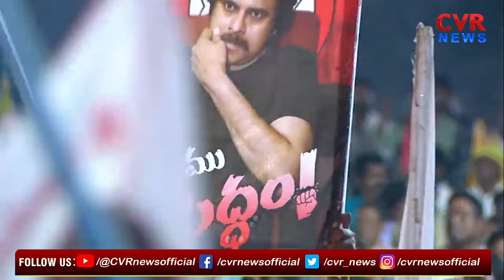పవన్ నోటా ఆ మాట..జగన్ వింటే అంతే..! | Pawan kalyan Powerful Speech🔥🔥 | CVR News